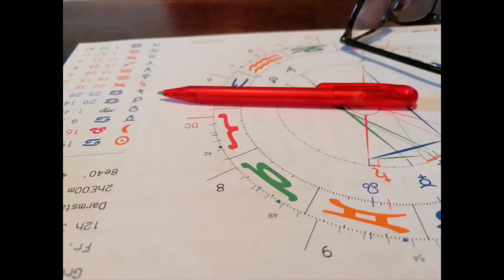Wochenhoroskop ab dem 05 September 2022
Hier die Woche kurz zusammengefasst.
Viel genauer geht es mit eurem eigenen Horoskop.

Numerologie Buch

Große Arkana

Kleine Arkana